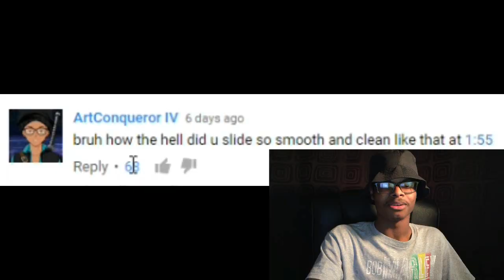Be careful Who You Roast (Reaction)